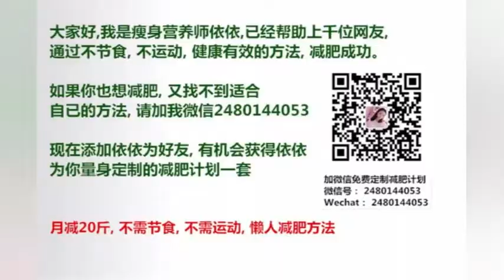BTS JIN老师上线hope柾国南俊学生们好认真V你萌不用上课